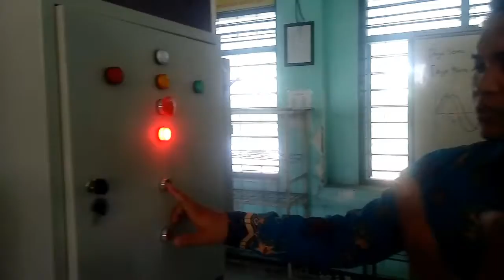praktek mengendalikan motor 3 fasa star delta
kelas: X TITL1
1.AHMAD SAIFUDIN 05
2.M.AVIN.N 18
3.M.RIDHO.N 22